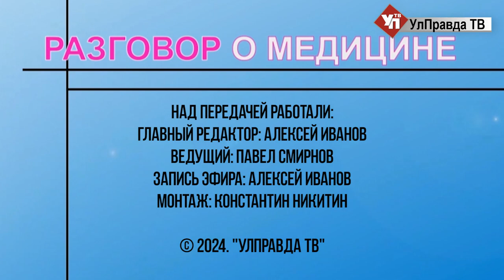Разговор о медицине. Почему возникают и как лечить детские неврозы и депрессии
В школьные годы ребенок активно познает мир. При этом у него появляется целая сеть отношений – с учителями, одноклассниками, друзьями. Дети, в зависимости от темперамента и личной стрессоустойчивости, по-разному реагируют на раздражители.
Нервная система ребенка не всегда может справиться с тем напряжением, которое несут стрессовые ситуации, происходящие вокруг. Родители видят, что с ребенком происходят изменения, но часто не понимают их причину. Нередки случаи, когда нарушается коммуникация и ребенок «закрывается» от внешнего мира, в том числе и от самых близких людей. Главный внештатный детский специалист невролог Министерства здравоохранения Ульяновской области Светлана Чубарова расскажет подробнее о неврологических расстройствах у школьников.